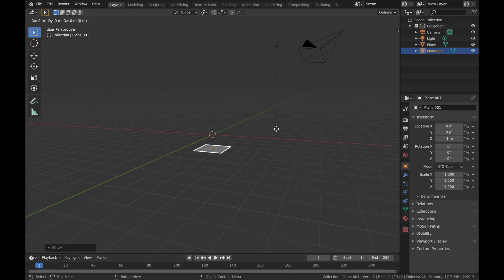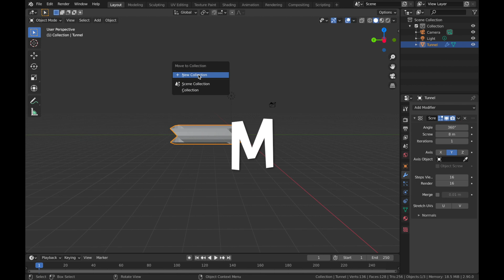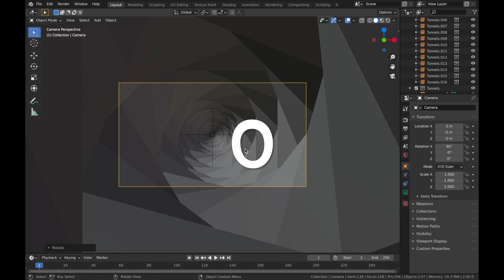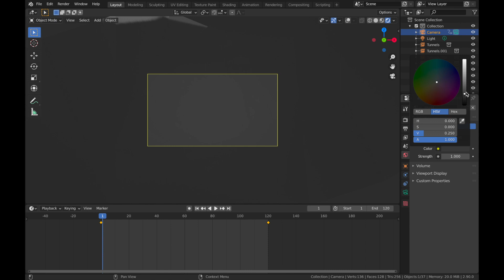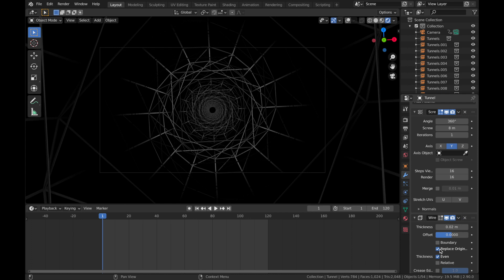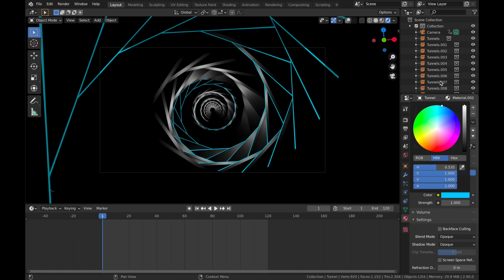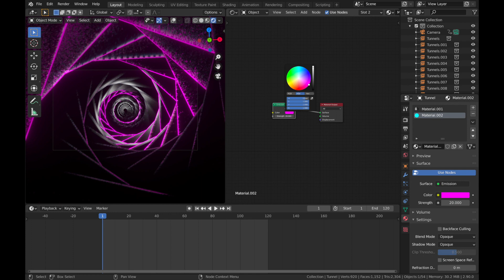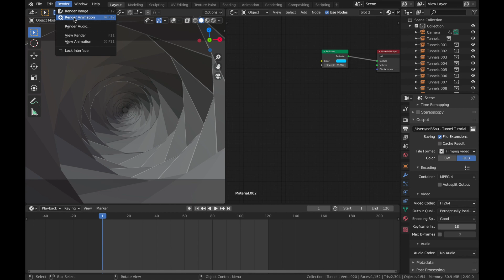Spiral Sci-Fi Tunnel Animation in Blender 2.9 (Corkscrew VJ Loop Tutorial)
In this 3D animation tutorial I will show you how to recreate this spiral Sci-Fi tunnel animation. The corkscrew effect is easy to replicate and the tutorial is beginner friendly.

The programme I am using to create this 3D effect is called Blender and you can download it for free here:

These techniques are relatively simple and should help any beginner who is learning the basics of Blender animation.